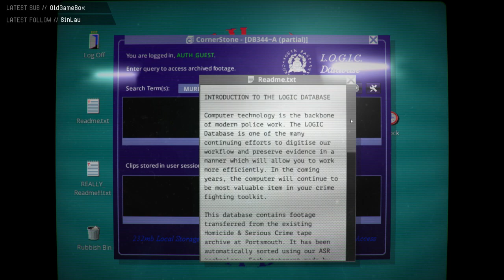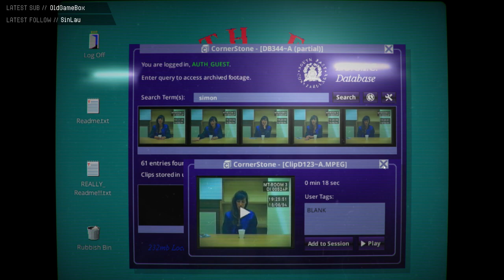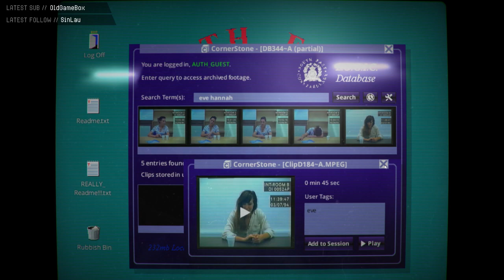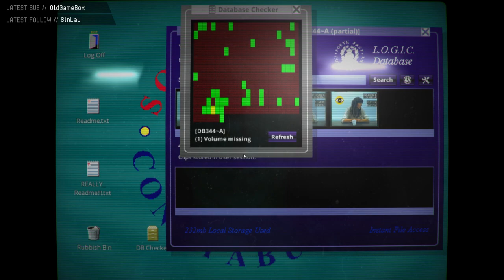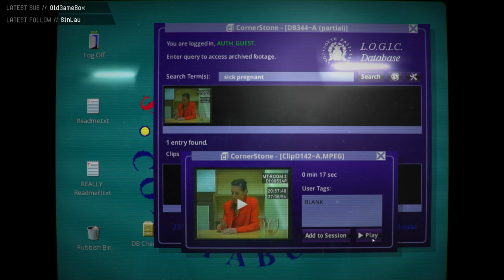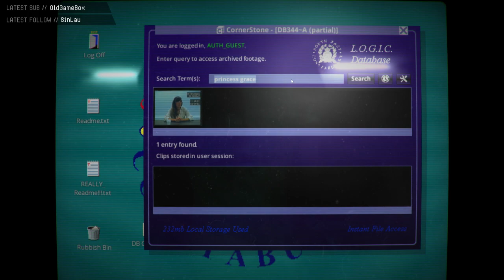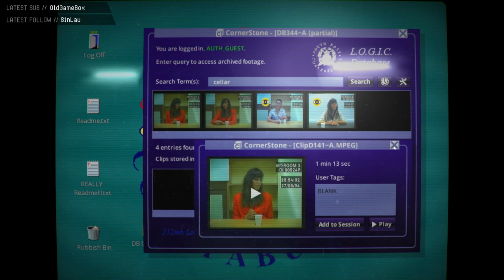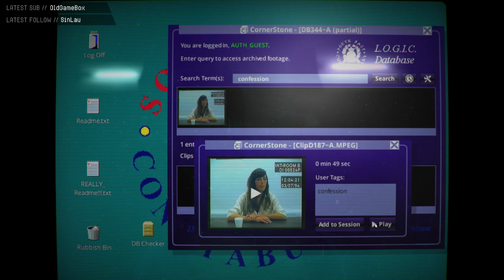HER STORY // Part #1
Originally broadcast live on Twitch, January 2022